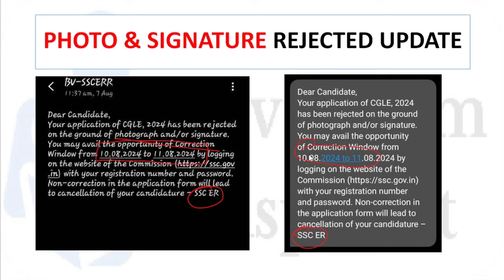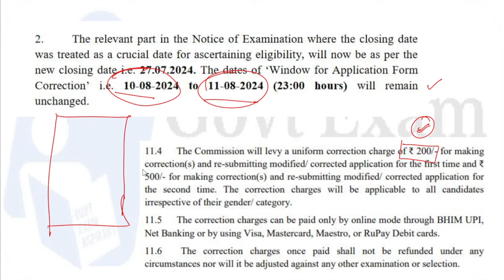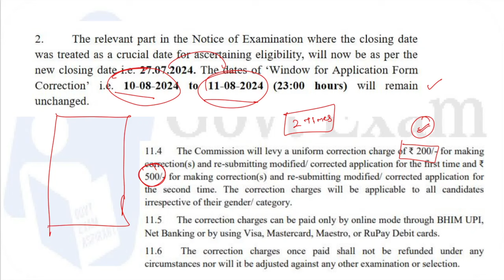Very Important Update For SSC CGL 2024 - Great Initiative by SSC | Photo & Signature Rejection